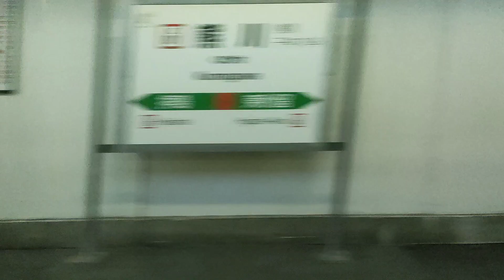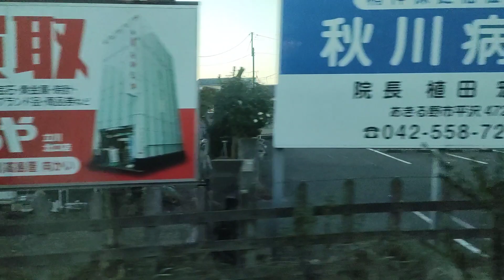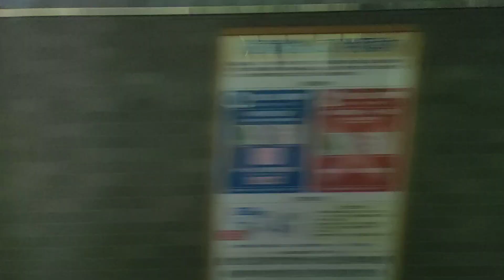五日市線 拝島→武蔵五日市側面展望